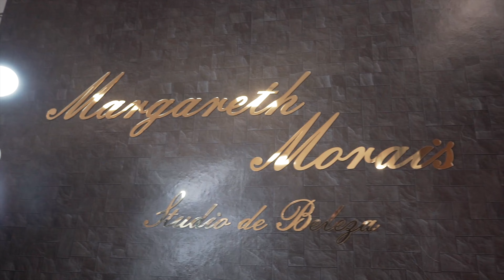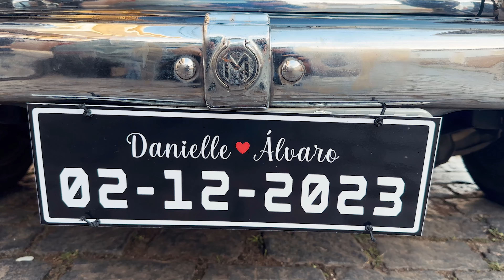Casamento - Dani & Alvaro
Produção Tiago Bedran Filmes
Filmagem: Tiago Bedran e Pedro Godoy
Drone: Dflydrones André Caram
Edição de vídeo e design de audio: Tiago Bedran

Entre Rios de Minas/MG 02/12/2023